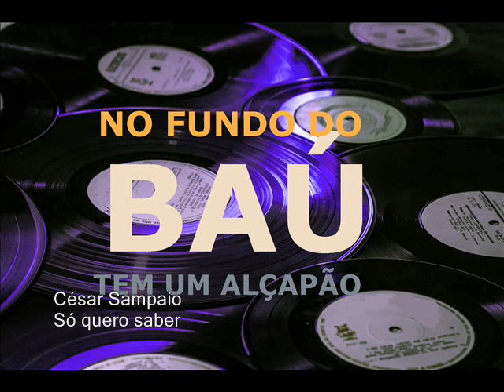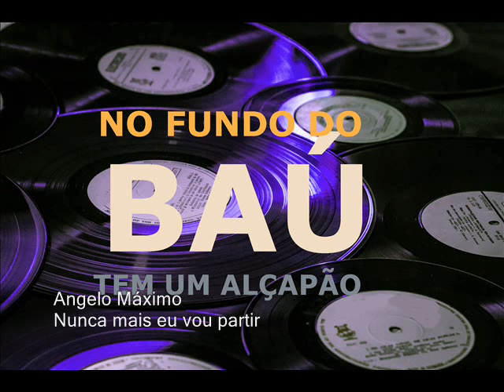Anos 70 MPB - No fundo do Baú (Tem um alçapão ) 5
O Canal mostra a música no Brasil à partir da década de 60  em todos os gêneros e sons.